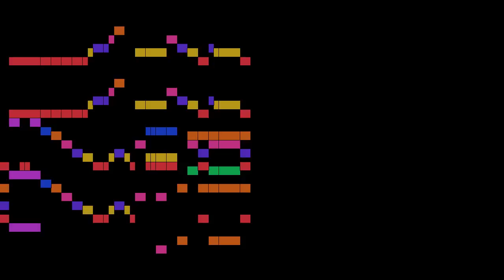Diabelli - 28 melodische Übungsstücke (No. 14), part 2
28 melodische Übungsstücke (No. 14), by A. Diabelli, with animated score.